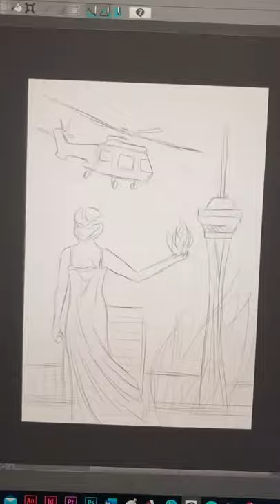I painted a scene from a book (#1)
Here I digitally painted a scene from Richelle Mead’s book SILVER SHADOWS, the fifth instalment of the Bloodlines series.